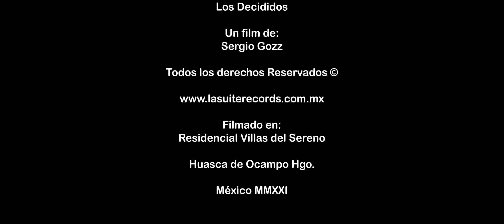Desde Que Te Conocí Los Decididos (Video Oficial)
Aqui producimos tu Video Clip
El primer video de muchos mas, una agrupación de la nueva generación de Trios Huastecos, no los pierdas de vista, si duda te van a conquistar.